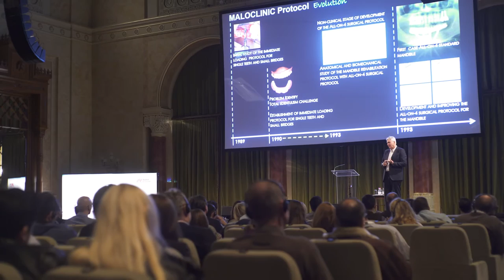Long Term Implantology 2016 - Dr. Paulo Malo